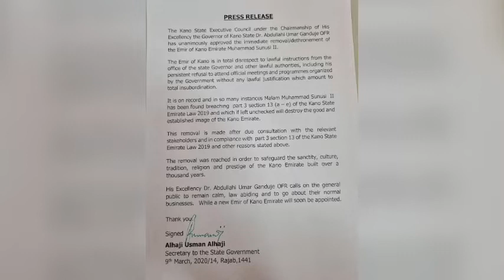The sad truth about Sanusi, the Emir of kano